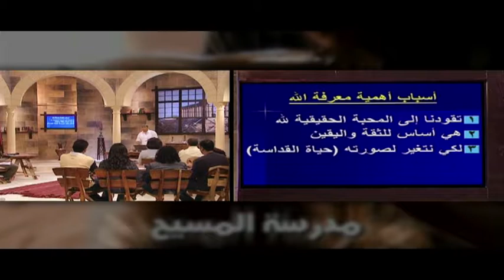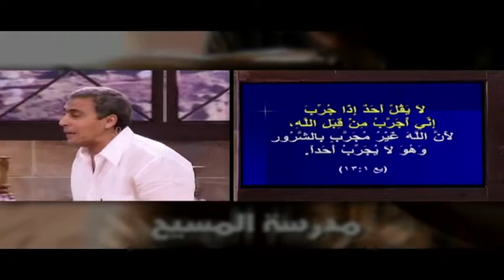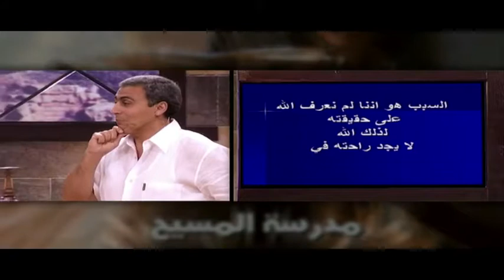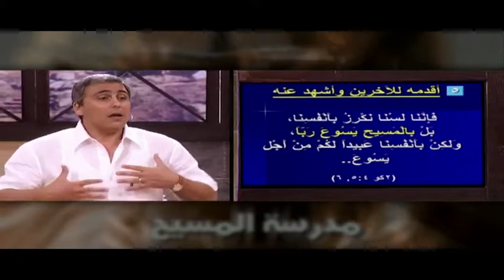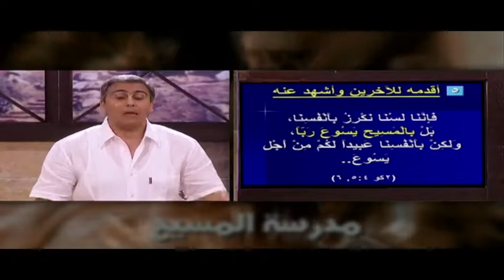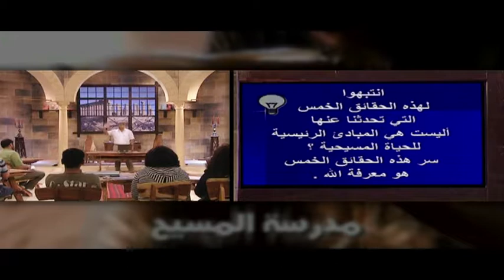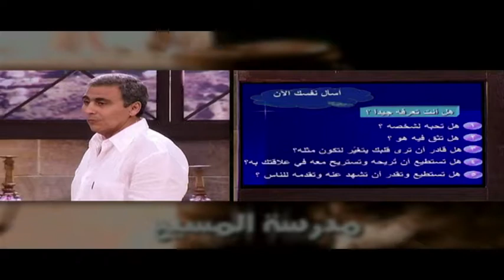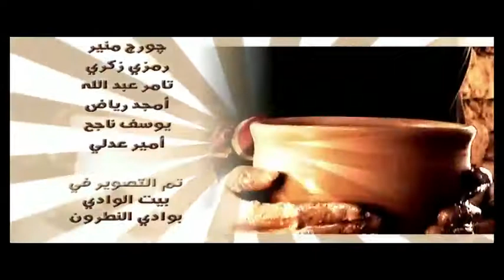S:2 E:3 تابع أهمية معرفة الله